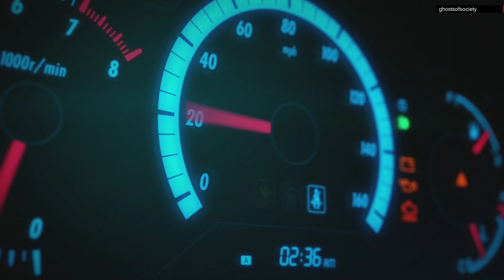Forza Horizon 2 XBox One Walkthrough Part 1 1080p HD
Forza Horizon 2 is an open-world racing video game developed for Microsoft's Xbox One and Xbox 360 consoles. It is the sequel to 2012's Forza Horizon and the seventh installment in the Forza series. The Xbox One version of the game was developed by Playground Games, the team behind the original Forza Horizon, while Sumo Digital developed the version for Xbox 360, with Forza series developer Turn 10 Studios supporting both builds. The Xbox 360 version is also the final Forza game released for the platform. The game received positive reviews from critics and a sequel, Forza Horizon 3, is set to be released in September 2016.